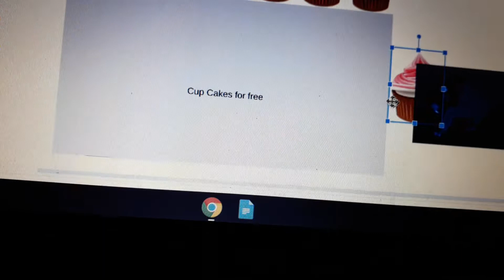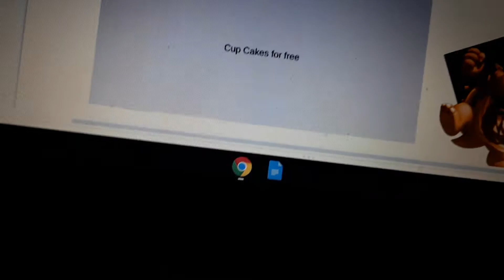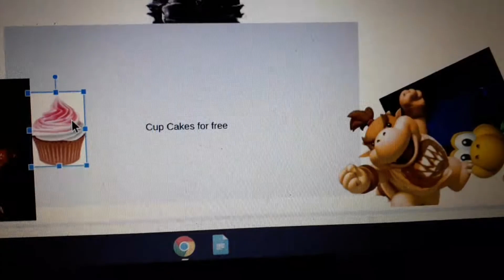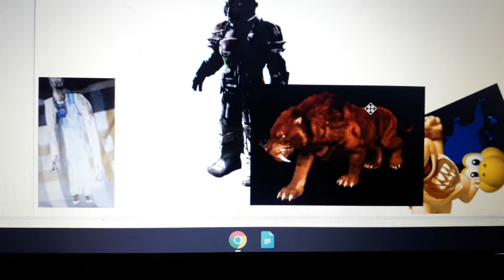Sledge Sells Laughing Cupcakes/ Grounded